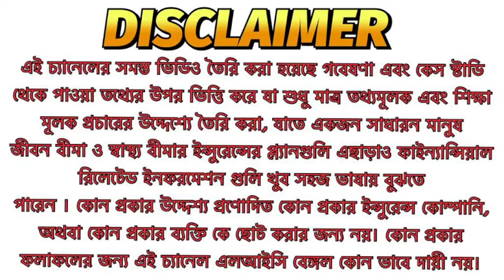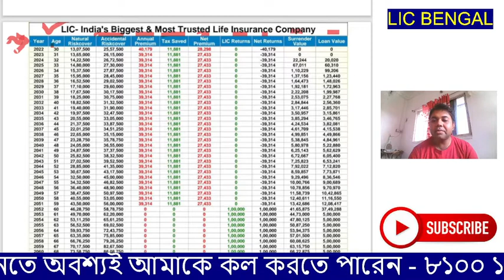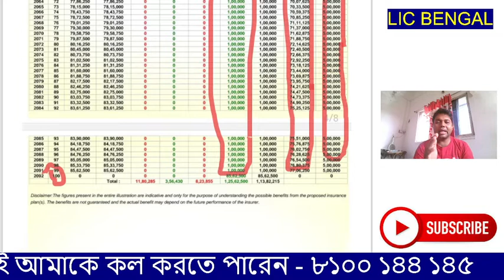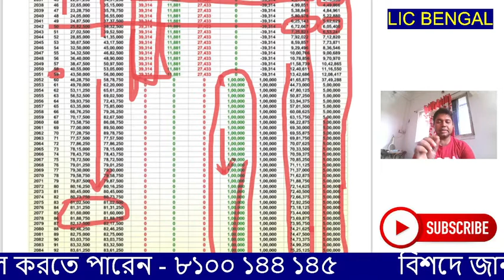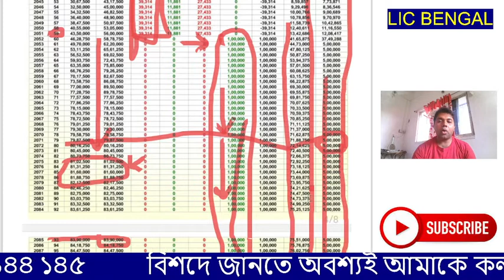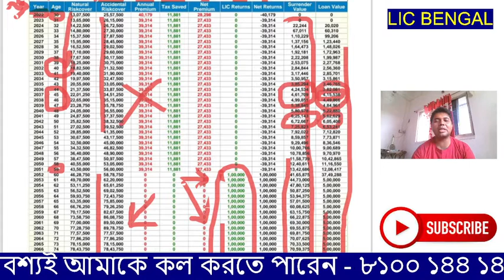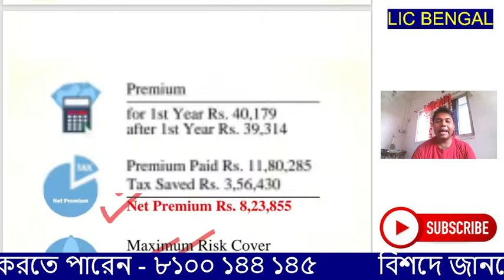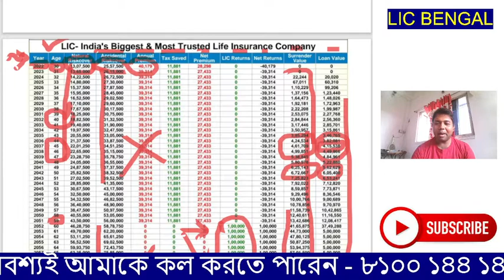LIC Huge Return Plan|LIC Best Plan|LIC Whole Life Pension|Lifetime Pension|Lic Bengal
hello friend, This is Kaustav Mukherjee. Today in this video i'll tell you related LIC lifetime guaranteed pension plan as well as secure family fund

Cover Topic :-